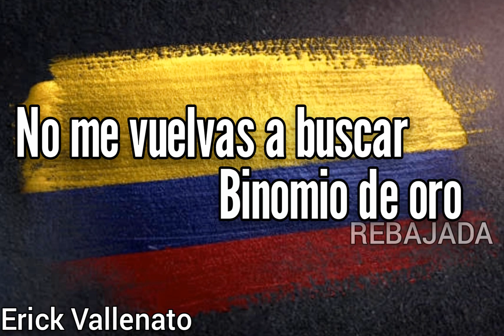no me vuelvas a buscar binomio de oro rebajada